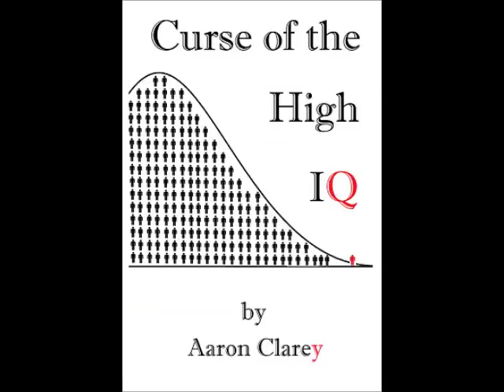Video Reaction to Joseph Watson's Pod People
Cappy does a video reaction to Paul Joseph Watson's "Pod people" and can't really find fault with the entrepreneur, nor can get riled up about sheeple sheepling.